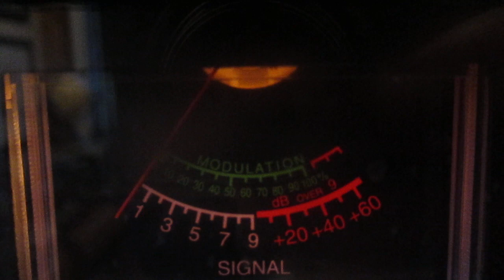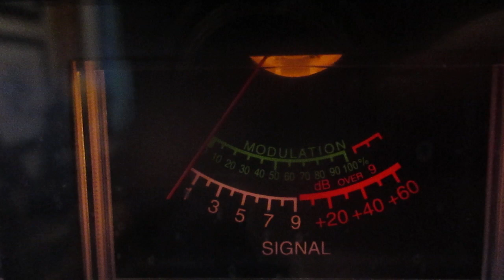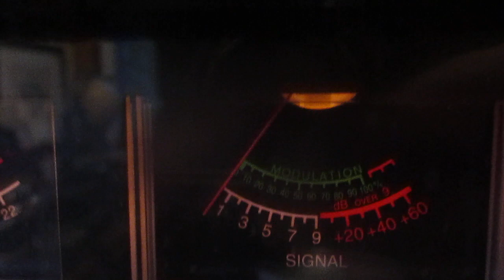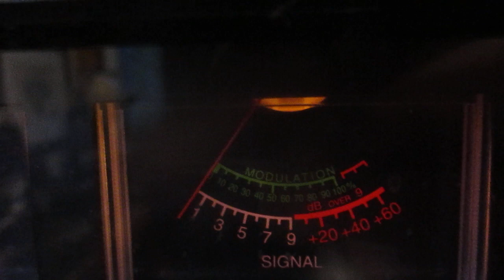126 Queensland, Australia contact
126 Queensland, Australia